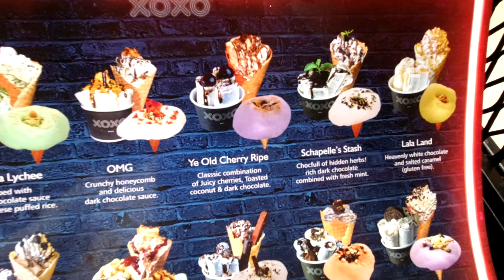Bali Travel Vlog Day 4: First Massage ever!! + Exploring Kuta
After such a massive day yesterday, today was an opportunity to take it easy. We started the day with some shopping and then had our first massages ever!! So good and the cost is so low it's hard to resist. After that, we took a Taxi to Kuta to see what all the fuss is about. Finished up at Kuta Beach just after sunset.